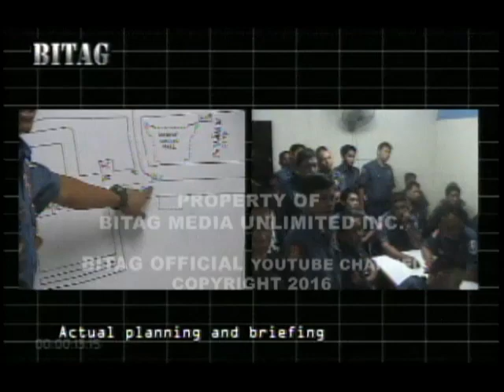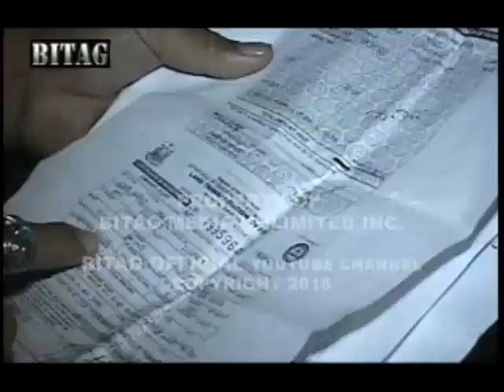DRAG RACING SA MACAPAGAL AVENUE (Pesteng mga kabataan!)